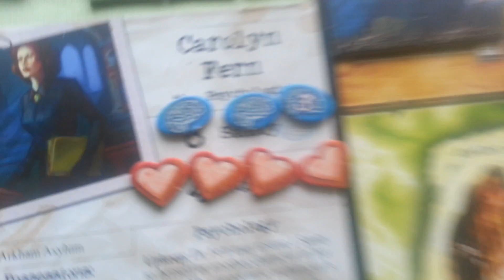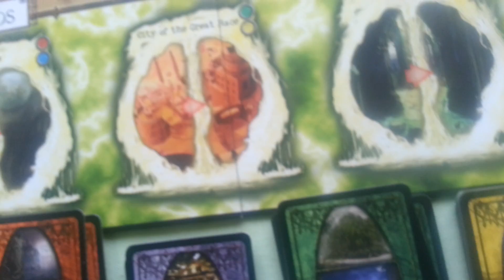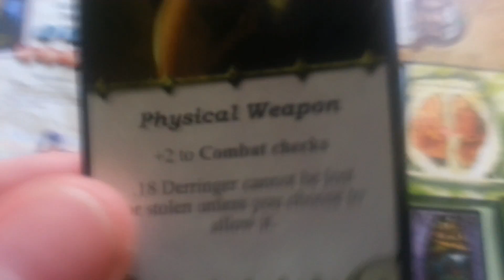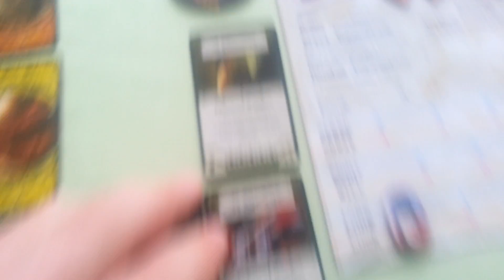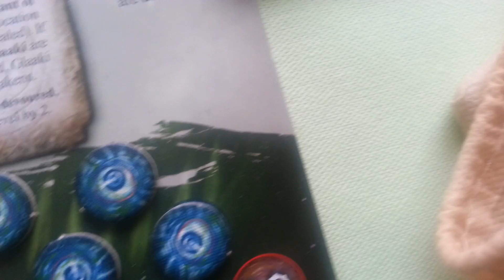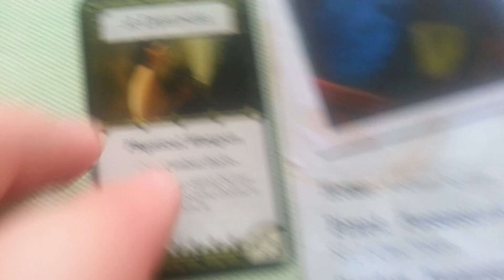Arkham Horror: Glaaki (turn 16)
Hello! :)